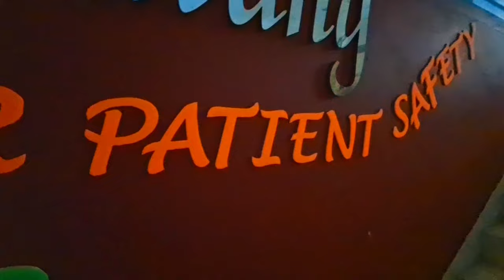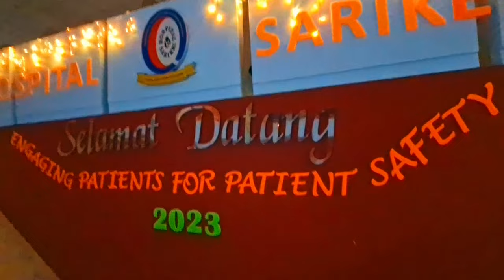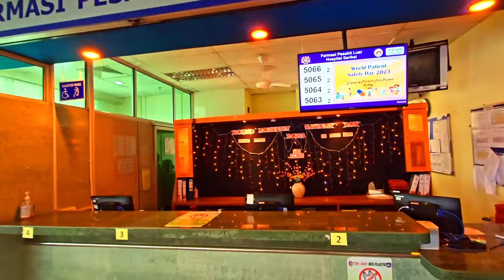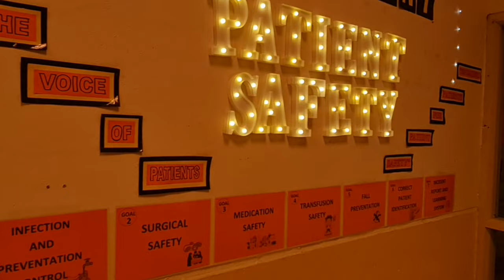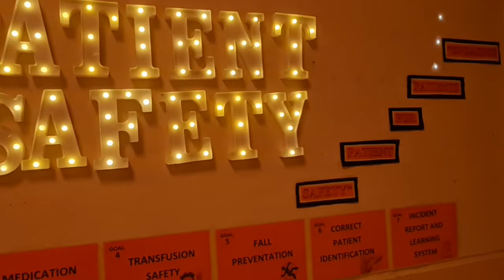Hospital Sarikei World Patient Safety Day 2023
The commitment of Sarikei Hospital, involving all category of healthcare staffs in joining WHO World Patient Safety Day Campaign, lighting up our hospital in Orange. This is to create awareness on the importance of providing safe health care to patients in order to ensure good quality of services to them.